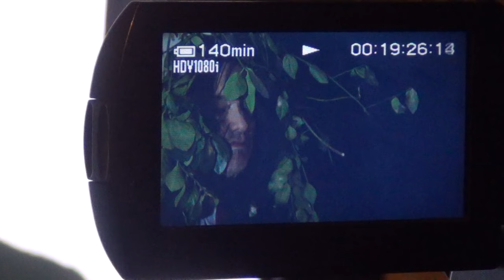Louis Jourdan Memorial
By special request, the appearance of the beloved star's esteemed colleague. Deeply moving!